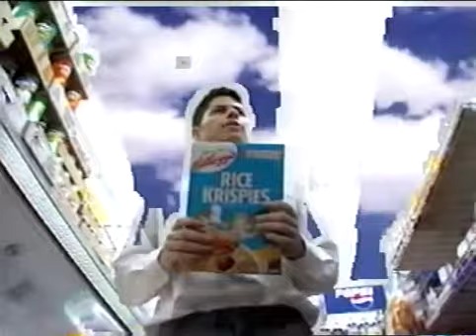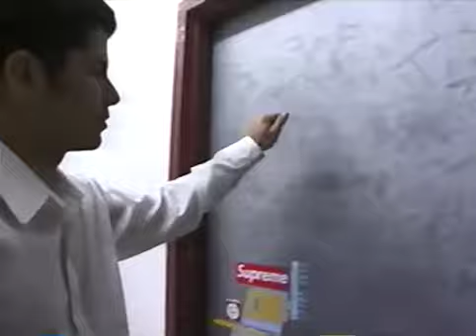VTS 01 1 Computer